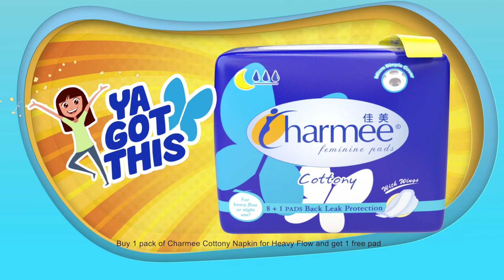CHARMEE Feminine Pads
Project: Big Deal
Client: Charmee
Ad Agency: Perk Comm
Production House: Go Motion
Producer: Dexter Manalo
Executive Producer: Dams Yu
Director: L. JOEL BOHOL JR.
Line Producer: Nonna Casiano
Director of Photography: Monchie Redoble
AD: Chris Pasturan
Props Manager: Nino
Production Design: Eric
Post Production: HueMedia